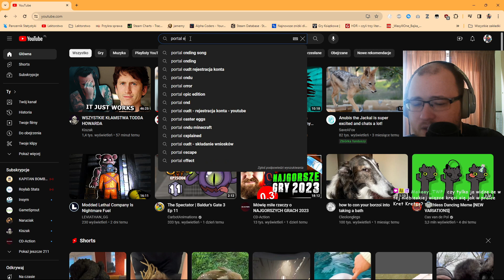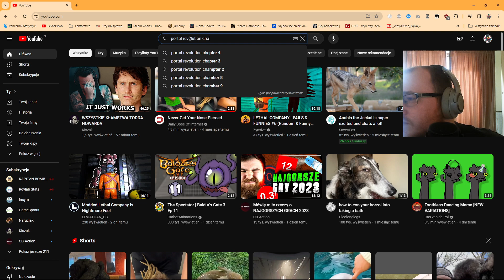Zagrajmy z MujStachem w - Portal Revolution #2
Współtwórcy:
Montaż - Rymsterowy
Miniaturka - wyrwiszczeniagpt